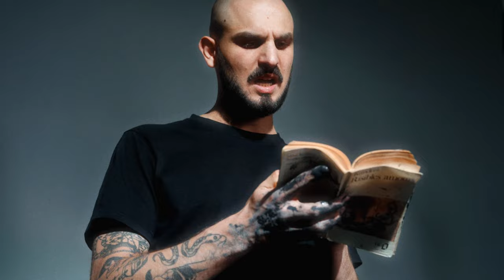Tom Wise & The Gazooma Boys - W.I.S.E.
From Tom Wise & The Gazooma Boys EP "The Road for Wisdom"

Directed by Arise Project
DOP/Editing : Tadeskwa
Prod./Set Design : Arise Project
Assistant Set Design : Héloïse Wesel
Location : The Difference Studio

Recorded, produced and engineered by Tom Wise at Gardening Studio